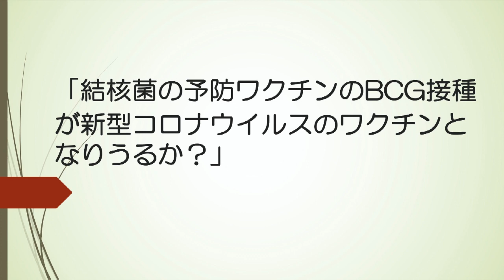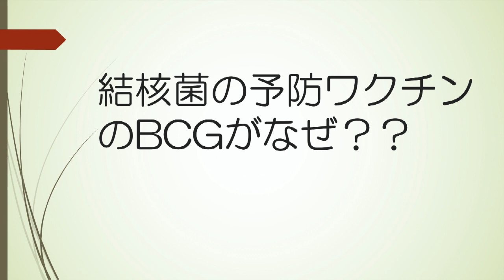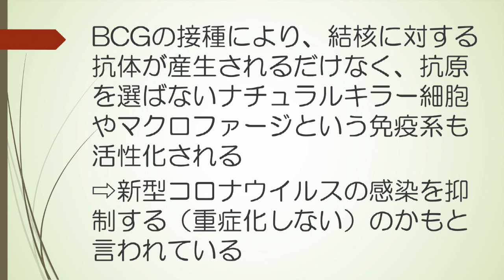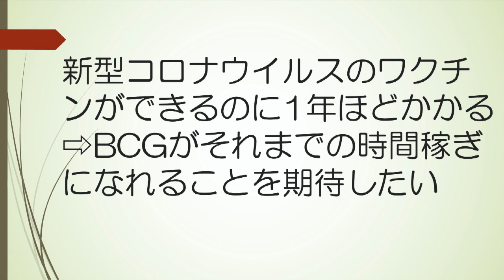薬剤師は語る「BCGは新型コロナウイルスの予防ワクチンになりうるのか？」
世界的に新型コロナウイルスのが大流行していますが、ある傾向があるという報告が出ています
ワクチン開発には時間がかかるけど既存のものがそれになりうるのかということを薬剤師目線で話をします